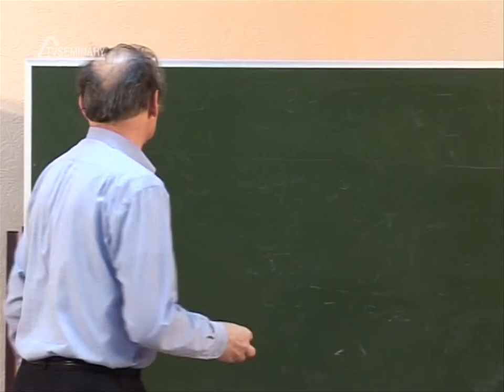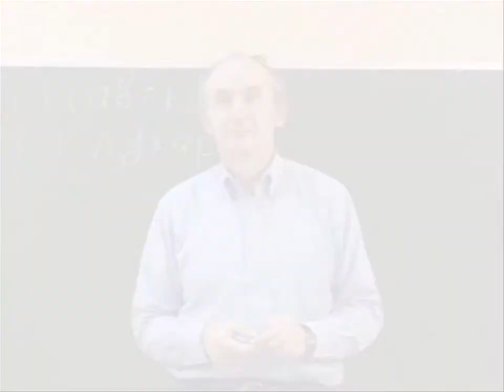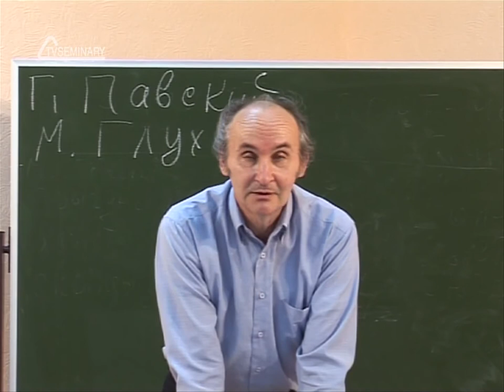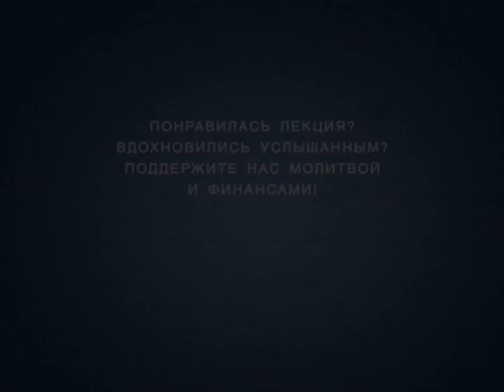TVS HS 204 Rus 21 История перевода Библии на русский язык Герасим Павский и Макарий Глухарев